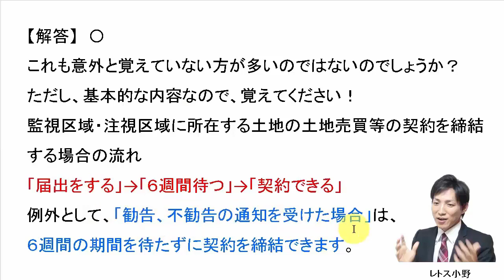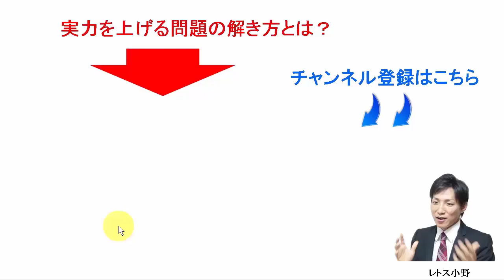【宅建過去問】7月21日の３問【レトス小野】宅建過去問解説